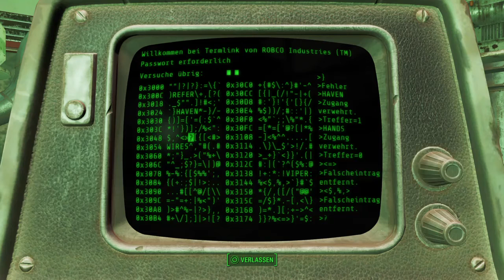F 4 / Robcozentrale 1.Teil Mechanist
FALLOUT 4